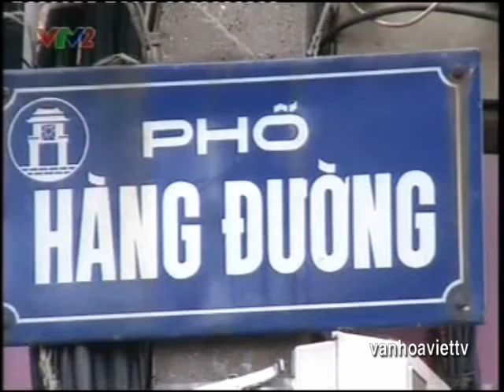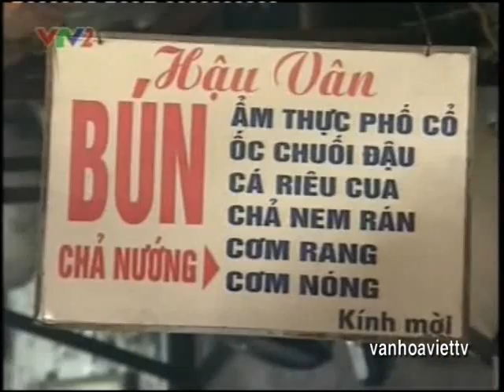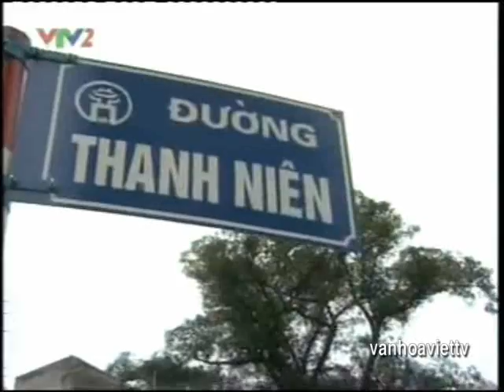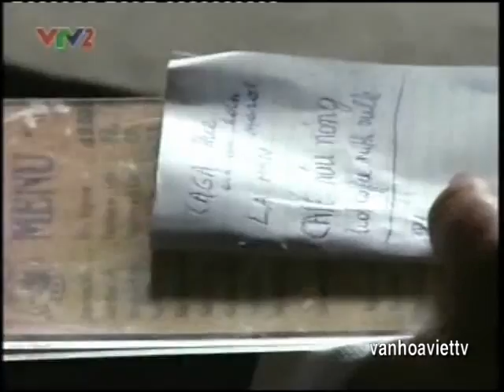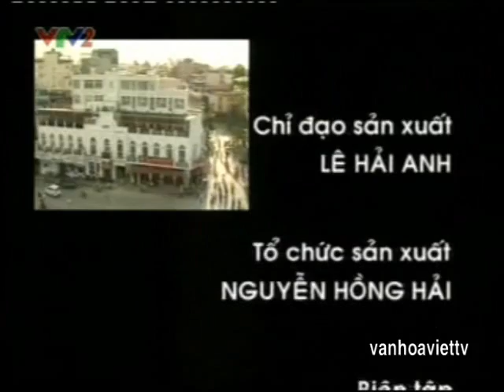KHÁM PHÁ HÀ NỘI XUÂN NHÂM THÌN 2012